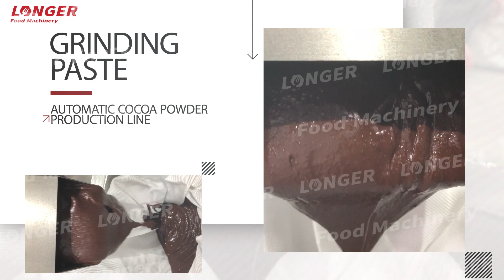Total Cocoa Powder Processing Machine - Cocoa Processing Factory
The cocoa powder processing machine includes machines of roasting, cooling, peeling, grinding and cocoa powder making. Reliable operation, fully automatic, high efficiency, good quality.